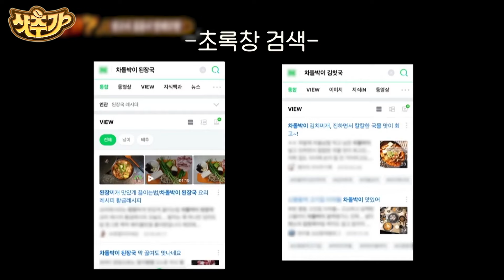[샷추가] 먹으면 먹을수록 더 배고파지는 프랑스 코스 요리👏 이번에는 성공해서 제발 먹자!!